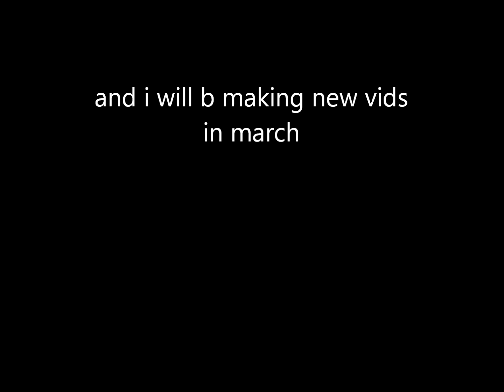update 2/17/12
im still alive